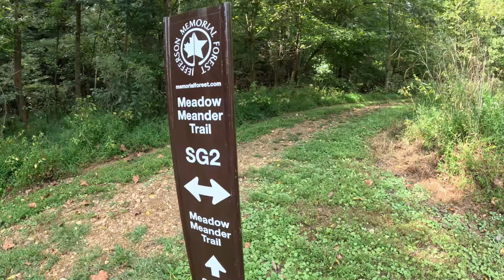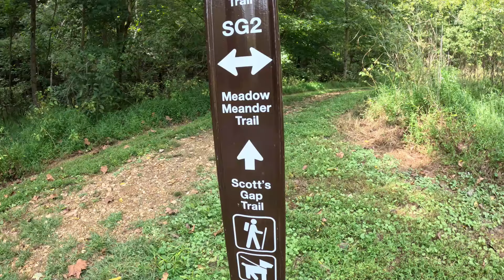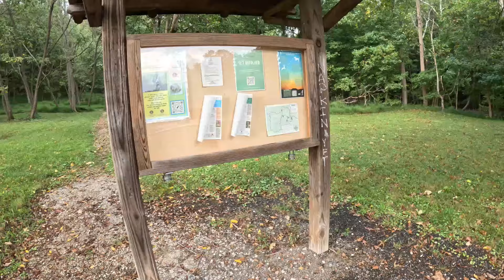Let's Hike: Louisville Football Report Card (following 31-19 win vs Georgia Tech)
Cardinal Authority's Michael McCammon dishes out a report card for Louisville football following its 31-19 win over visiting Georgia Tech while hiking in Jefferson Memorial Forest.